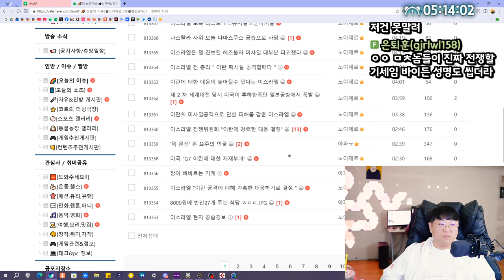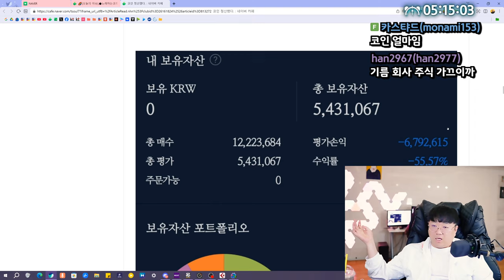대한민국은 썩었다 (24.10.02-2)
0:00 코인 수업료 500이면 나쁘지않다.
10:55 ★코트에게 결혼이란?

[음원출처]